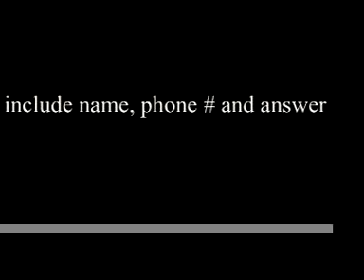Harpoon v. Brooklyn breweries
Harpoon Brewery in Boston challenged Brooklyn Brewery in New York to a Super Bowl bet...and lost. With the Giants win over the Patriots 17-14, Harpoon had to let Brooklyn tap their lager at the Boston brewery.